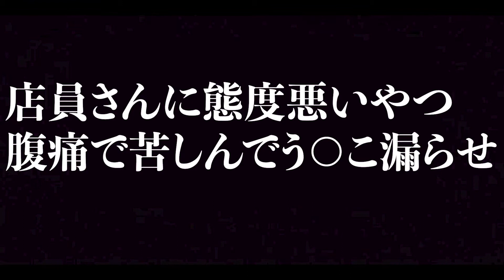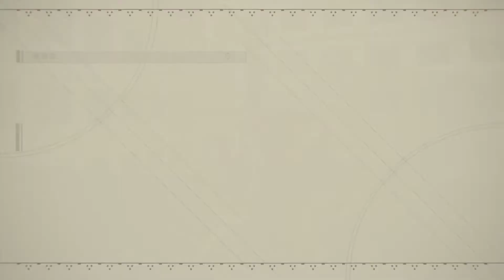エミールとかいう謎の原付バイクに会ったw『NieR:Automata』#12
原付バイクに会ったっておかしいけど、会ったんだよ。

SNSもよろしゅう。

＊ゲームのネタバレを含みますのでご注意ください